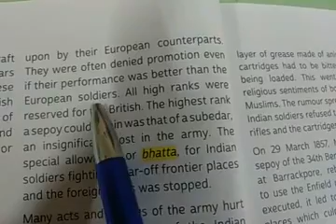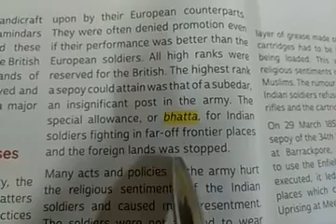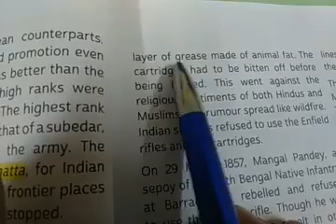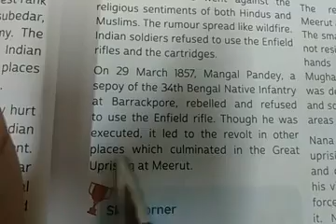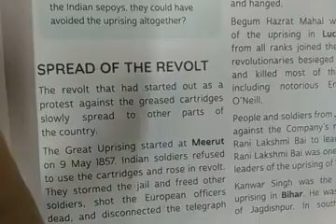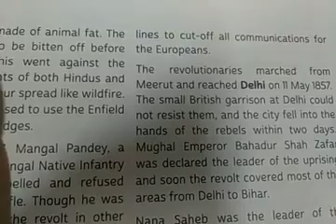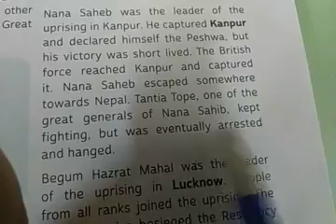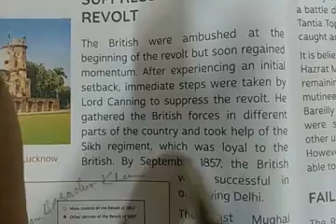Revolt of 1857,Chap-6,History,C-8,Part-2